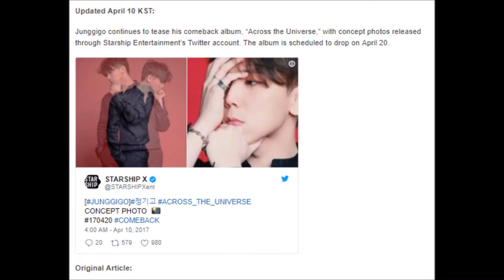Junggigo Continues To Tease Comeback With New Concept Photos